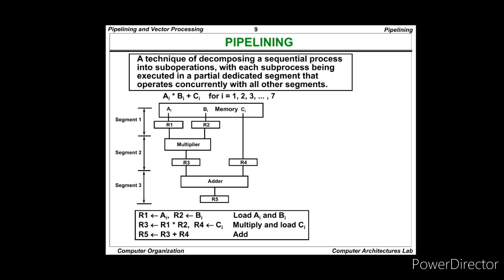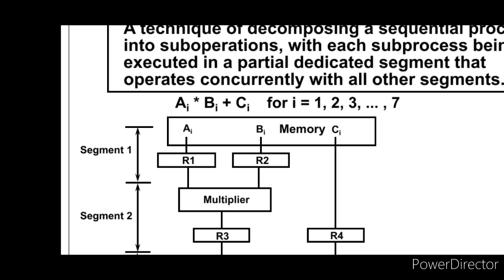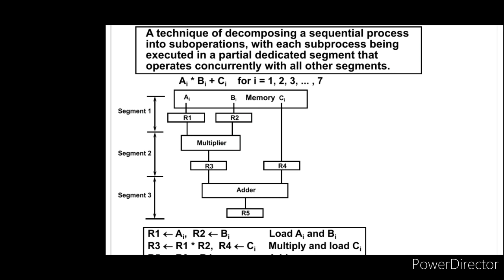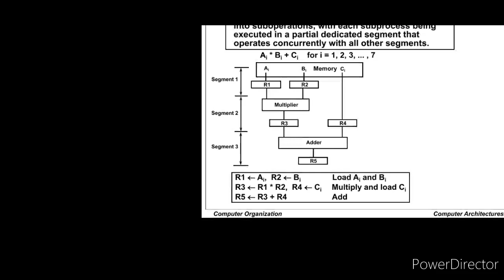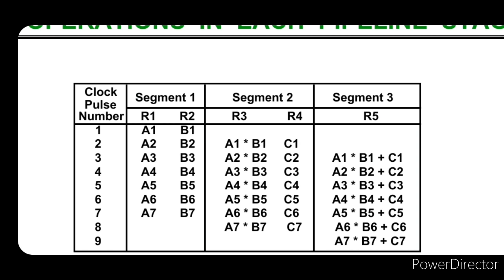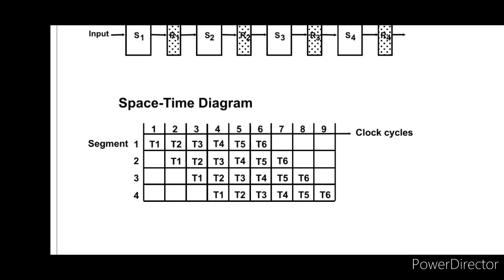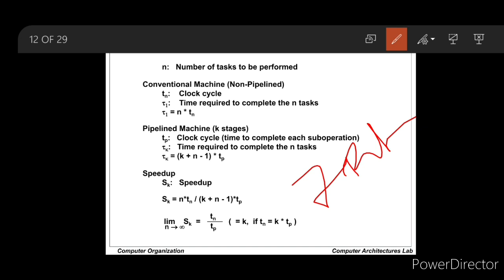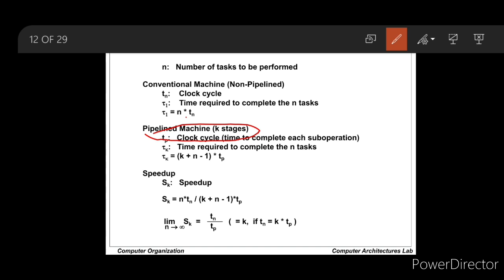Pipeling Process | Computer Architecture | BCA | 5th Module | Class 01